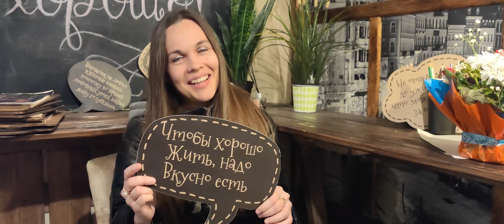Легкий Чек, гастробар и Ресторан домашней кухни «Грузинка» Тюмень 2023